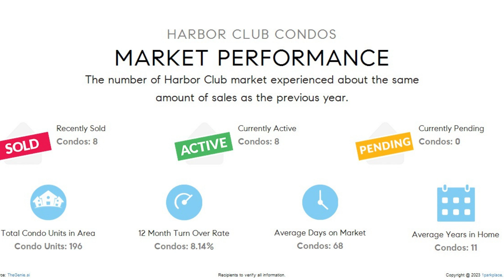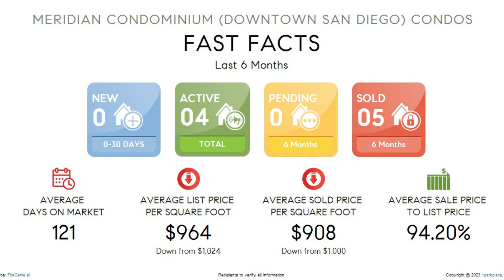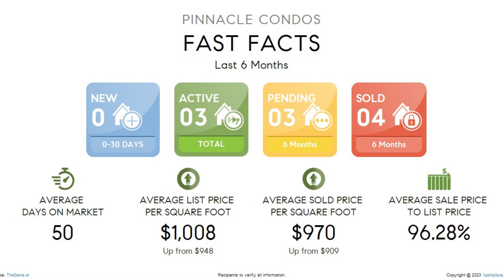High Rise Market Report Marina District Downtown San Diego October 2023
High Rise Market Report Marina District Downtown San Diego October 2023 by Greg and Julie Burnham Real Estate Compass DRE# 00836150/01407500. For more High Rise Reports and High Rise Comparison, see below: